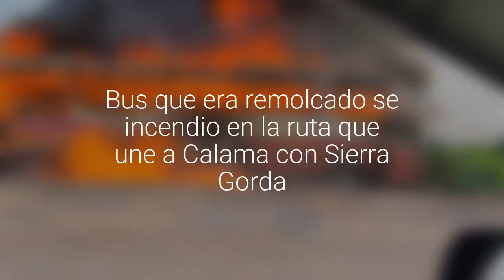[FOTOS] Bus que era remolcado se incendio en la ruta que une a Calama con Sierra Gorda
Bomberos logró controlar el fuego y no hubo personas lesionadas.